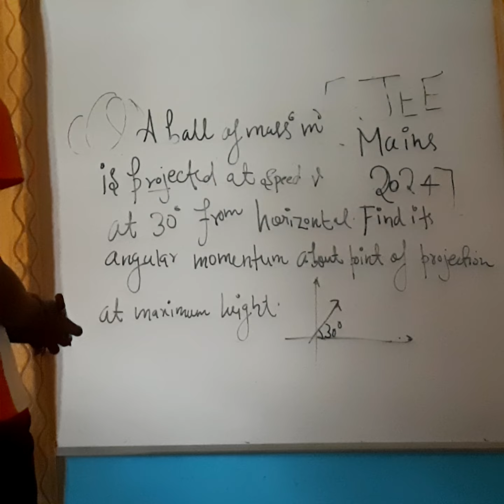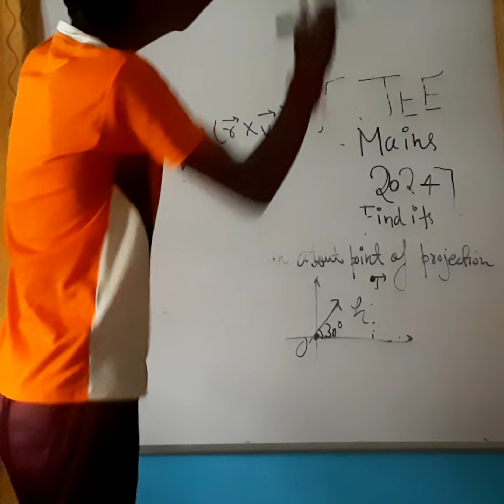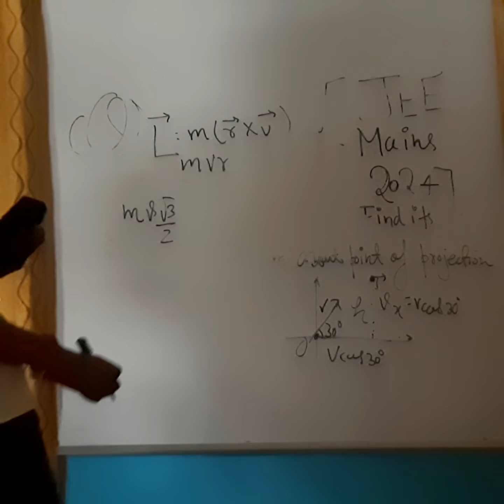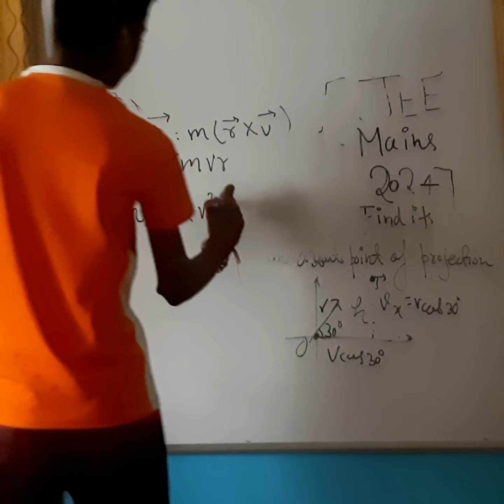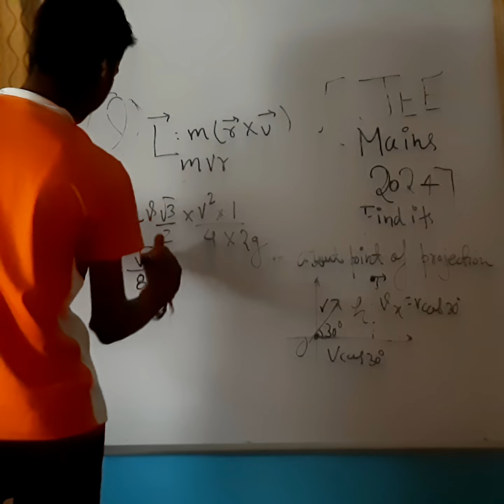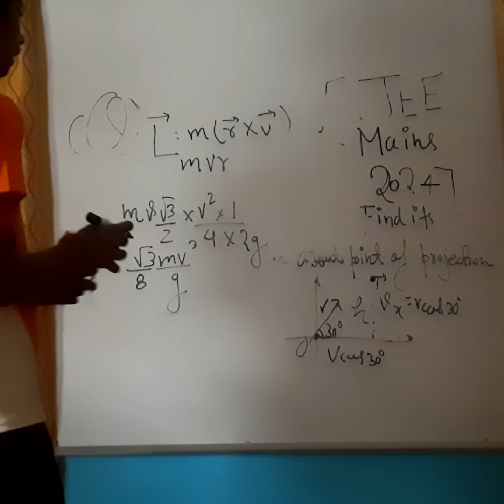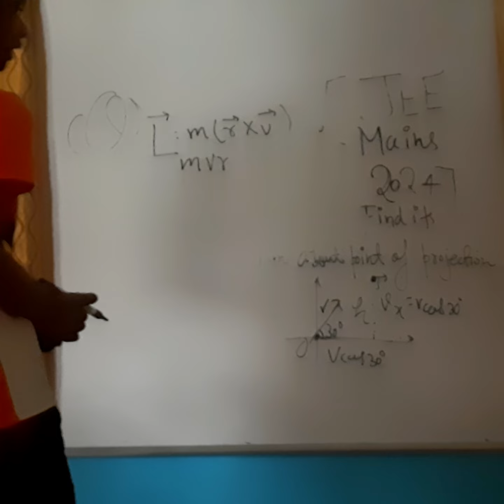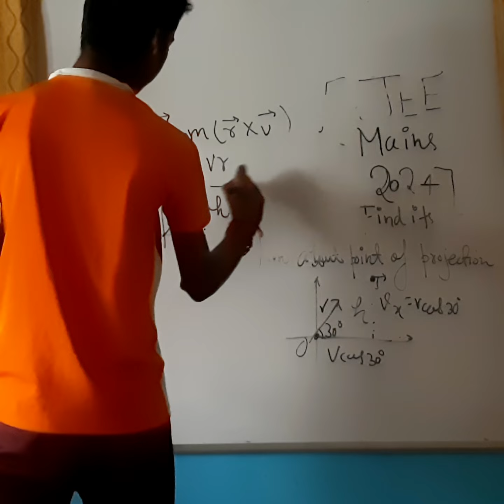Can you do this amazing JEE Mains 2024 Physics Question 💀🔥jee jeemains physics iit...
Amazing JEE Main 2024 Physics Question 😎🔥 Can you do it ? Must try jee jeemains jee2024 iit Solution 💯 Can you do it 😎
Must Do SHM JEE Mains Question
Must Do  from JEE 2023.

JEE Mains Physics
JEE Mains Preparatio
Physics Study Tips
Understanding JEE Mains Physics Concepts
Solving JEE Mains Physics Problems
JEE Mains Physics Practice
JEE Mains Physics Exam